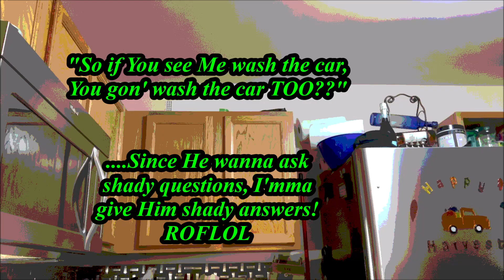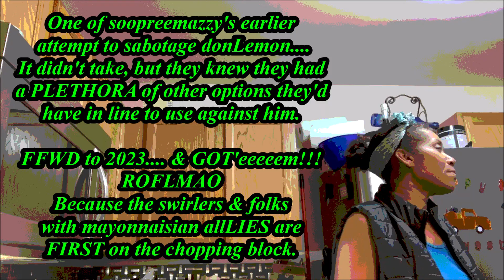BloodyMary Brunch: At THIS Rate, We Gon'Be RushChineriKLANS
The CapQueen STRIKES AGAIN!!!